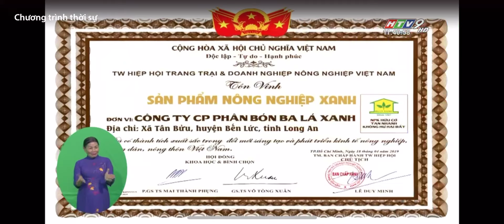HIỆP HỘI TRANG TRẠI VÀ DOANH NGHIỆP NÔNG NGHIỆP VIỆT NAM TÔN VINH SẢN PHẨM NÔNG NGHIỆP XANH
Trung ương Hiệp hội trang trại và doanh nghiệp nông nghiệp Việt Nam vừa chính thức tôn vinh sản phẩm nông nghiệp xanh cho công ty cổ phần phân bón Ba Lá Xanh với sản phẩm NPK tnan nhanh, không hư hại đất và mô hình Amart của công ty đạt chứng nhận Thương hiệu nông nghiệp xanh.
 Trên 20 năm hoạt động trong lĩnh vực sản xuất Phân bón lá, Công ty Ba Lá Xanh đã cho ra đời trên 100 loại phân bón phân bón gồm các loại phân hữu cơ và phân bón chuyên dùng cho các loại cây trồng chủ lực, giúp nâng cao năng suất, chất lượng nông sản, đồng thời duy trì, cải thiện độ phì nhiêu của đất. Đơn vị luôn đặt mục tiêu tăng năng suất, chất lượng nông sản làm tiên phong, đồng thời tích cực thực hiện trách nhiệm xã hội thông qua việc tham gia nhiều chương trình hỗ trợ nông dân, trong đó nổi bật là hoạt động tuyên truyền về công tác phòng chống phân bón giả, kém chất lượng và bảo vệ tài nguyên đất. Mới đây, Ba Lá Xanh còn đẩy mạnh giới thiệu công thức tốt nhất để vừa đảm bảo năng suất cây trồng, vừa bảo vệ tài nguyên đất./.